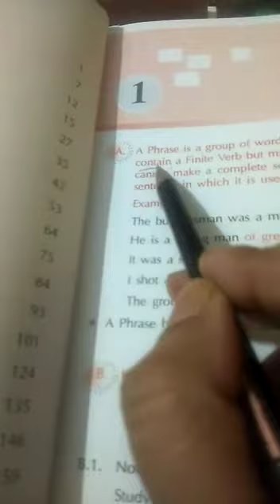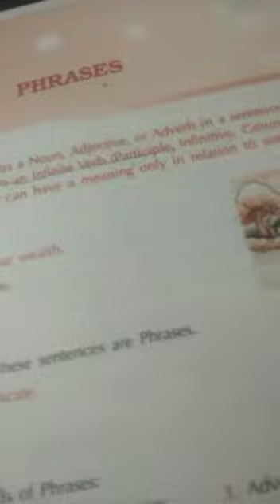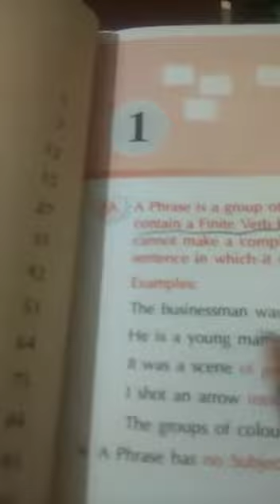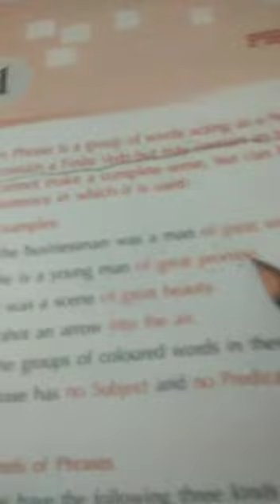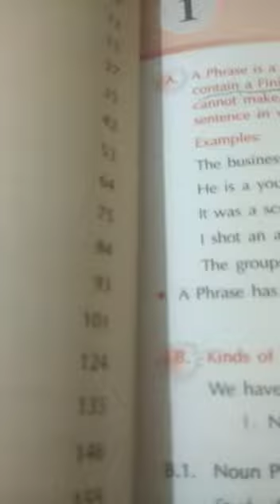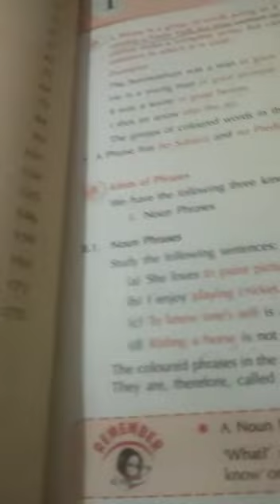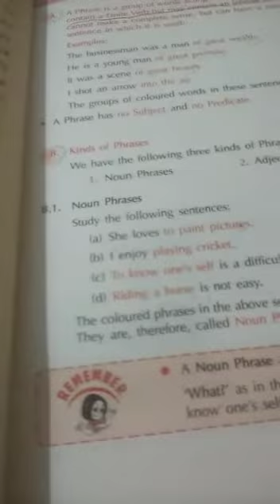28/04/2020 Class 8 English Grammar Chapter 1 Video 1